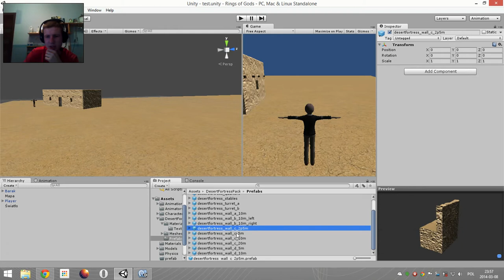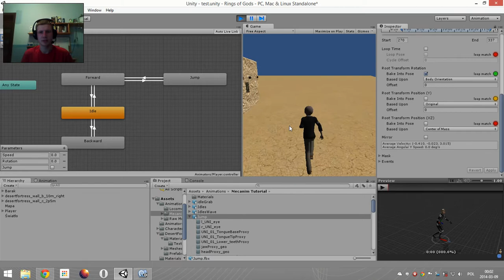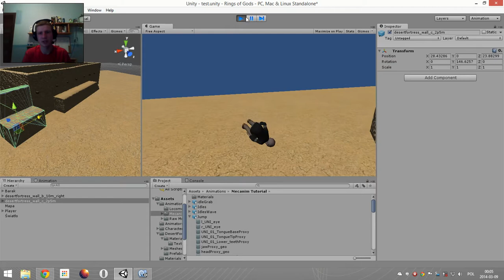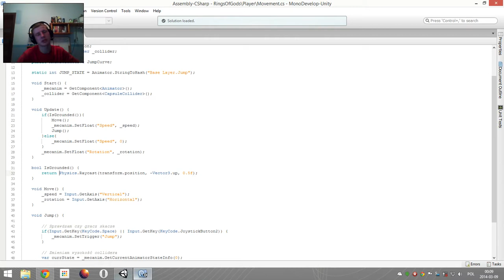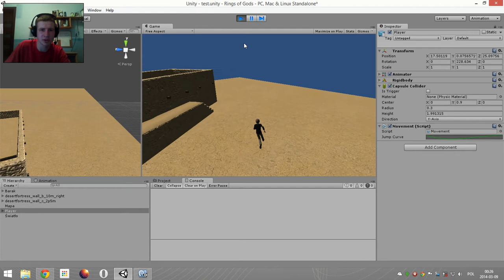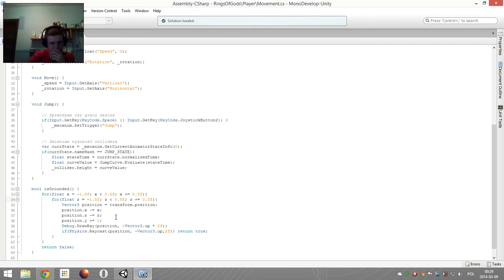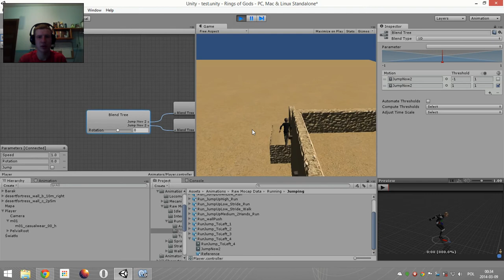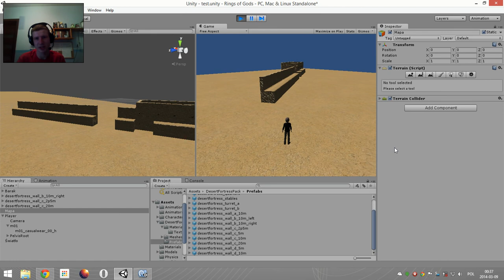Kurs Unity 4 - Poprawa skakania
Poprawmy ostatnie błędy w naszym skrypcie od skakania